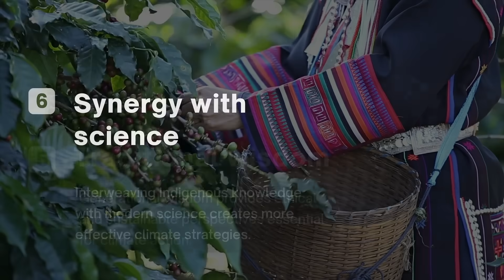7 reasons why Indigenous knowledge is crucial for climate action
Indigenous communities are the stewards of some of the world’s richest biodiversity. Their sustainable practices are essential in preserving these vital ecosystems, which play a key role in our global climate efforts.

Watch our video to understand how practices honed over thousands of years by IndigenousPeoples fit into today’s climate solutions.